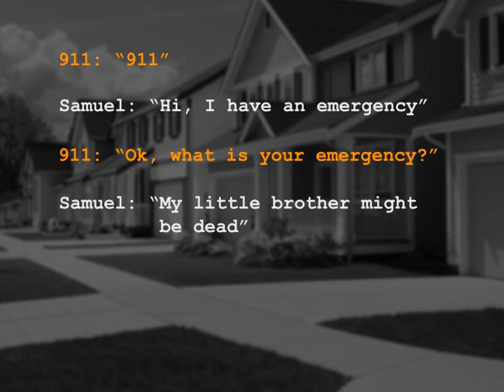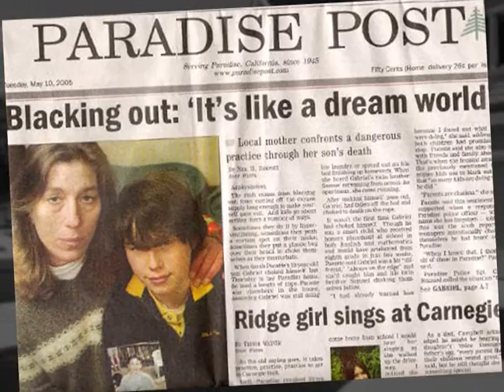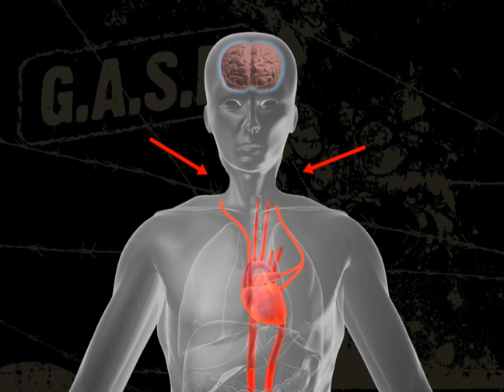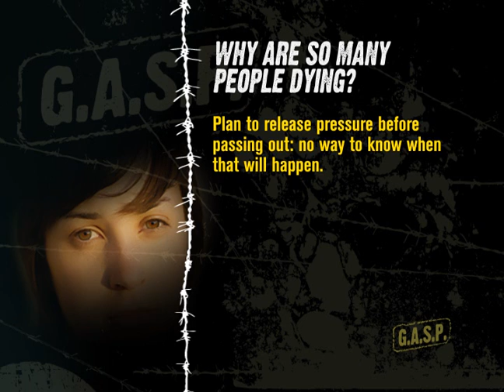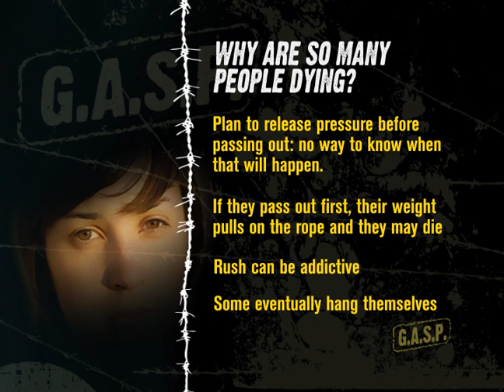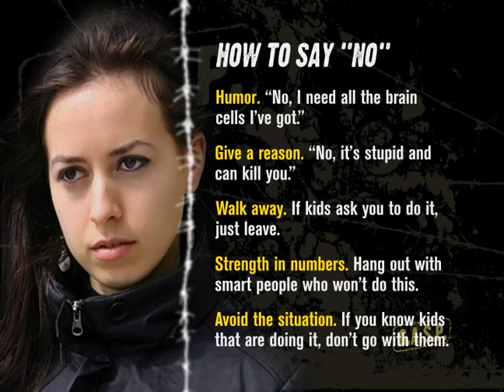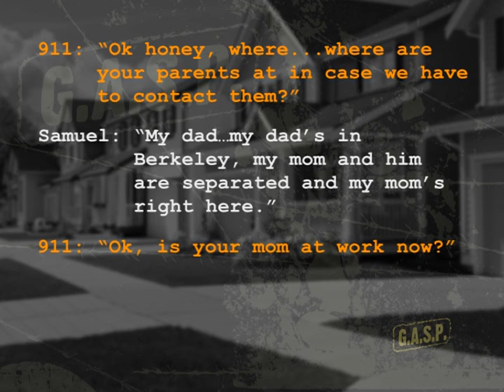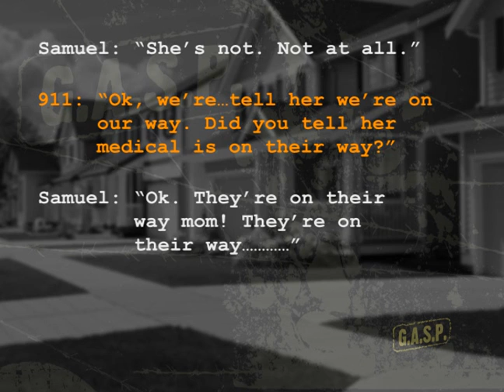G.A.S.P Choking Game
Please Watch This Video If You Know Someone Or Yourself Are Playing The Chocking Game So You Won't Die If You Want To Hear A Real Story Of A Brother Lost To The Chocking Game Then Please Watch This